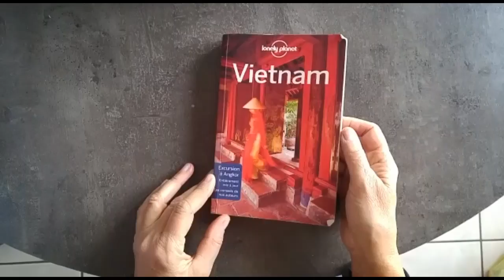Sur la route, au gré du Mékong GONDRAN & ROCHE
De Ho Chi Minh City à Cao Lanh, en passant par My Tho, Ben Tre, Can Tho et Cai Be. Ce court métrage retrace notre voyage de 7 jours à travers la région du Delta du Mékong, au Vietnam, et vous plonge au cœur de cette vie à la fois bruyante et paisible.